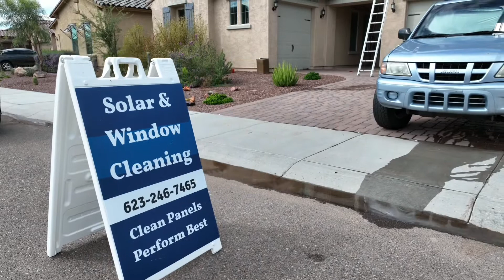PHX Solar Gleam & Clean FULL VIDEO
Thank you, Gabe, for allowing us to be a part of this project! Look forward to working with you again.